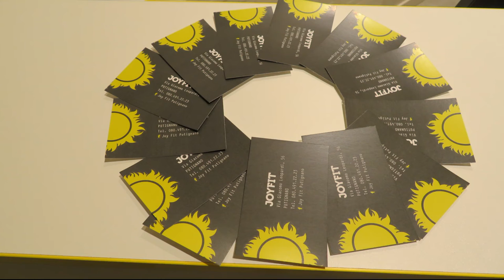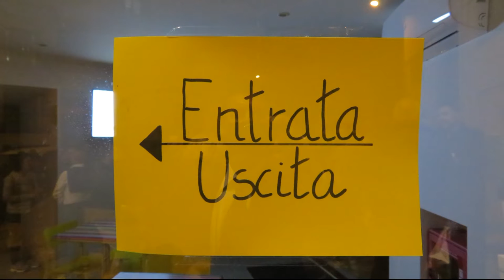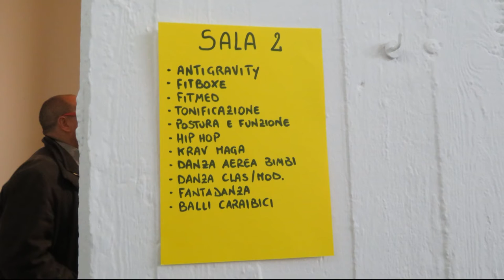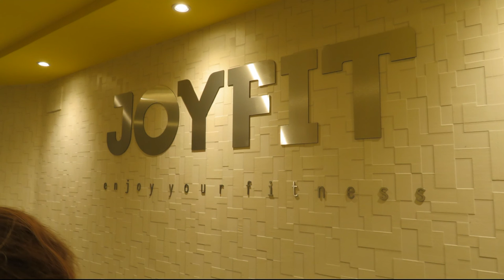Joy Fit - Sequenza foto